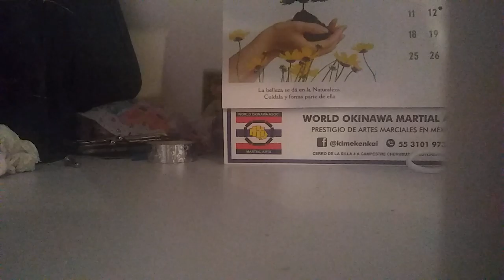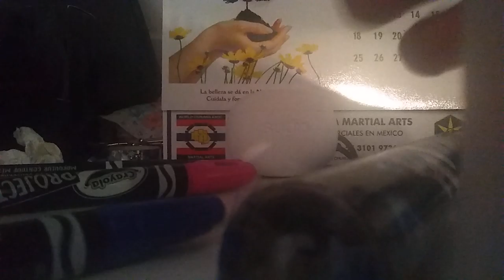Efecto de luz gradiente para tomar video/foto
Se trata de un experimento visual. Puedes utilizar este truco en tus videollamadas y darle otros matices a tu video.